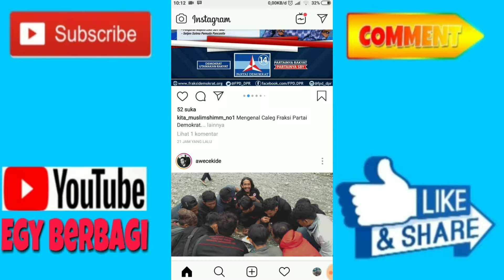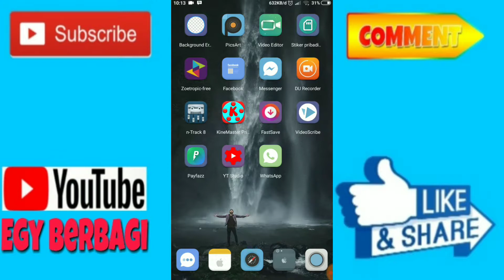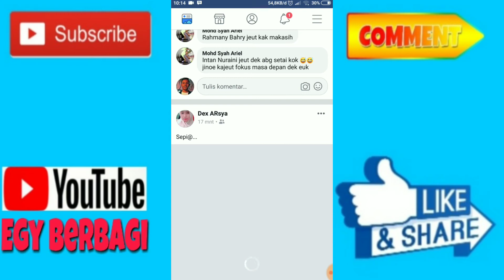trik cara mengganti kan kamera depan/belakang di Instagram/Facebook'untuk STORY?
terima kasih teman teman yang sudah kunjungi Chanel saya,semoga bermanfaat,jika tidak bermanfaat bagi teman teman di Vidio kali ini,mudah mudahan di Vidio selanjutnya bermanfaat bagi teman teman,jangan lupa klik SUBSCRIBE agar tidak ketinggalan di Vidio selanjutnya,
dengan senang hati saya minta maaf atas kukurangan kualitas video,karena kita cuma mengunakan hp saja,terima kasih saudaraku semua nya!